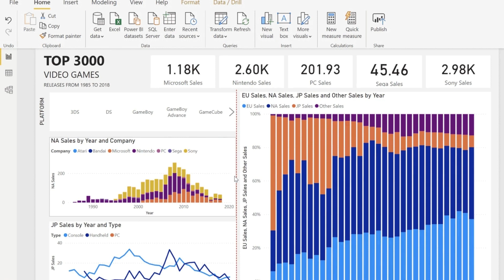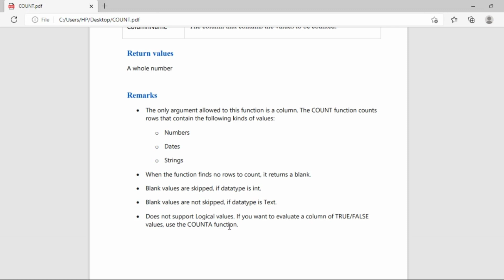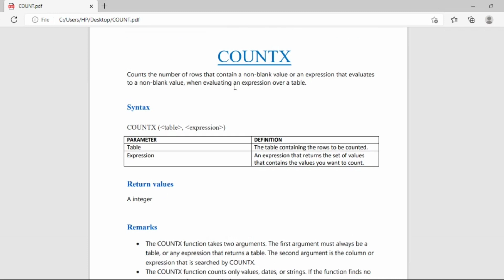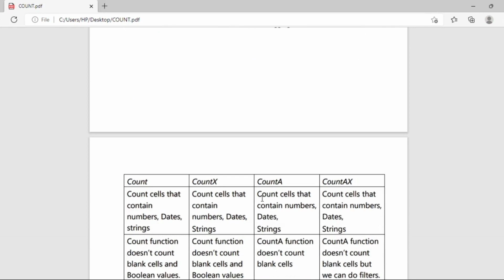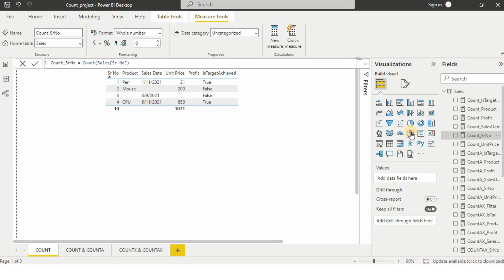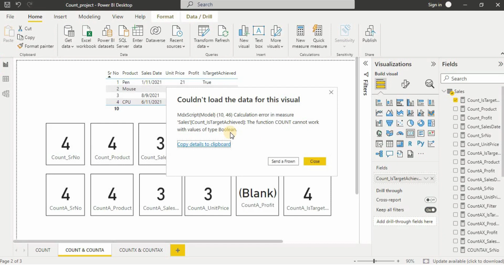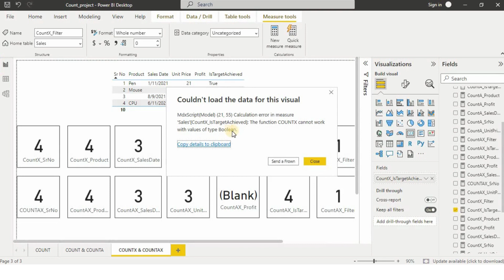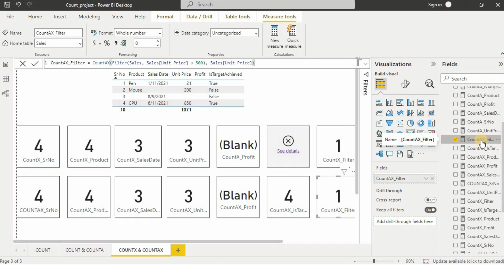Difference between COUNT,COUNTX,COUNTA & COUNTAX-DAX functions-Power BI| Power BI Interview Question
Hello,

During this session, we will discuss COUNT DAX function in Power BI. I go through the basic use cases how to use it practically in Power BI software. This is fourth video in DAX-Power BI series. In this series, I will explain how to use COUNT,COUNTX, COUNTA, COUNTAX with the help of example.

You get more and more about this amazing Microsoft software from this channel.